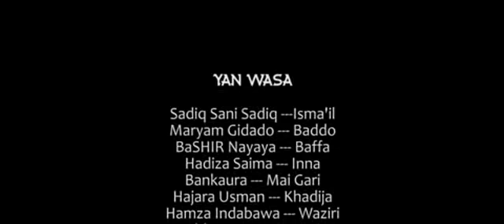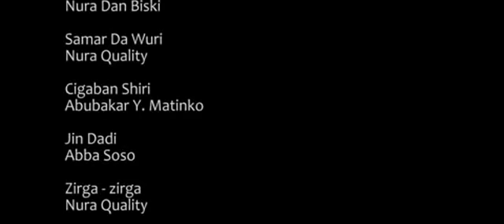ZAMAN HAKURI 3&4 LATEST HAUSA FILM 2018#bauni